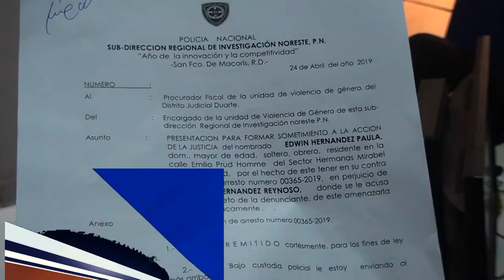Apresan joven acusado de agredir físicamente a su abuela en SFM